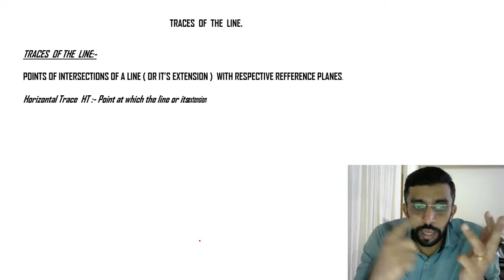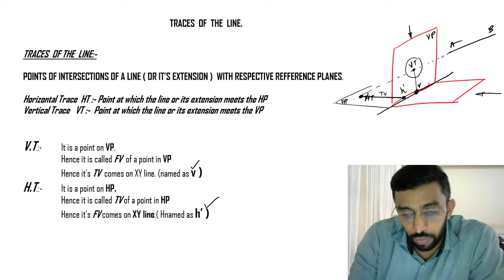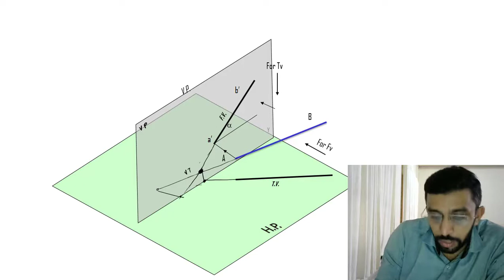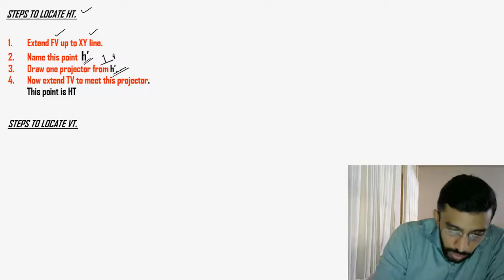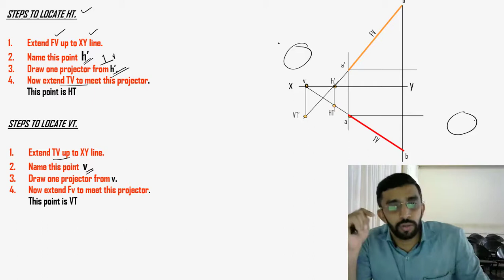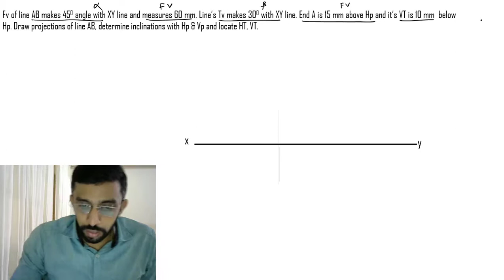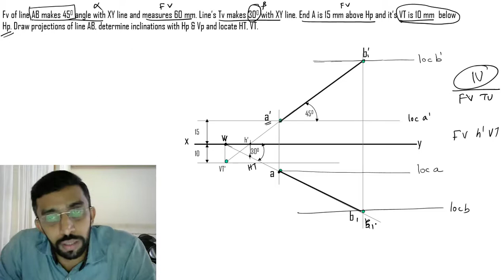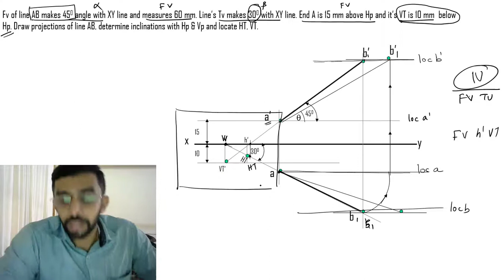Trace of a line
horizontal trace -HT
Vertical Trace- VT
Solution of problem with VT given